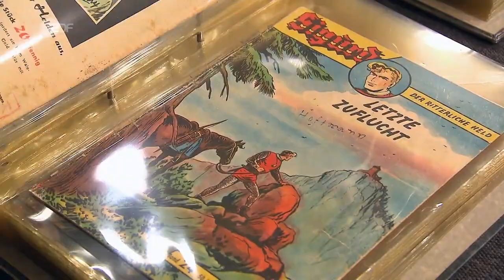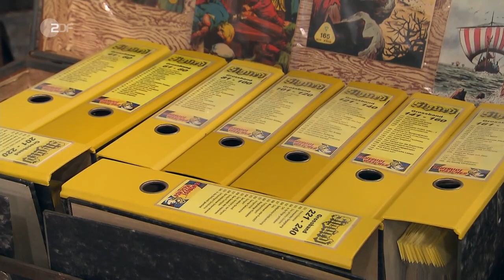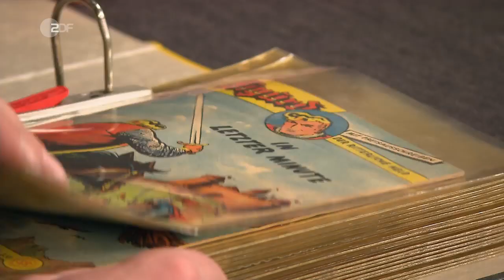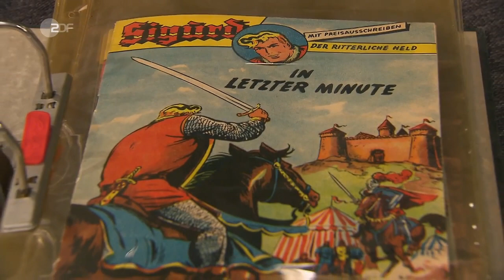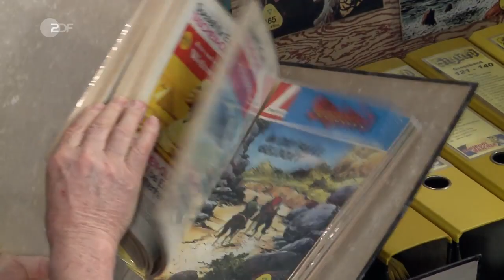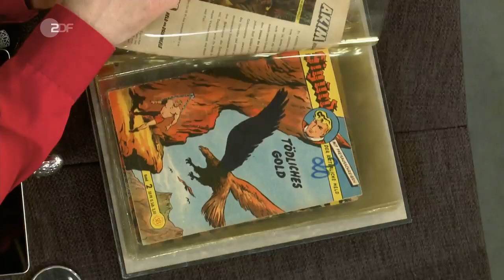Sigurd Comicsammlung - Comics sind tolle Objekte und mehr wert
Sigurd-Comics von Hans-Rudi Wäscher für 2000 €. Wenn Comicsammler sich von Schätzen trennen. Comickunst scheint zu billig im Umlauf.

Siehe dazu auch die Händler-Erfahrung mit Disneys Taschenbüchern:
"Disneys Lustige Taschenbücher - Comic-Sammlung ist Bares wert"

Sollte hier Werbung gezeigt werden, verachtet die Werbenden! Soweit es beeinflussbar ist, bleibt der Kanal von Werbung befreit.